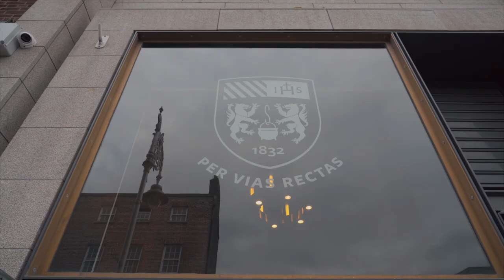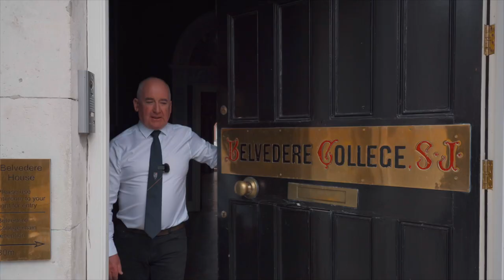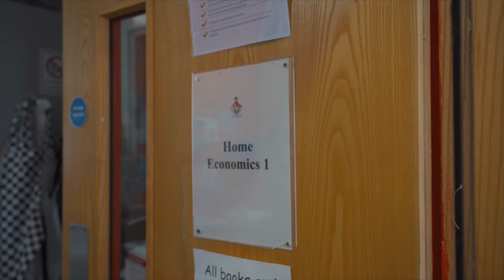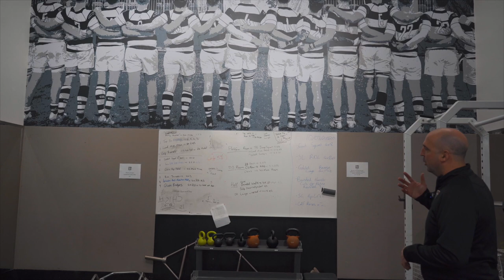Elements 2020 Virtual Tour | BCSJ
Welcome Elements 2020, Class of Rhetoric 2026.  We hope you are ready to embark on a formative and fulfilling 6 years at Belvedere.  See you in August and get involved!

AMDG 2020

The College is a Catholic school under the trusteeship of the Society of Jesus. Set in the centre of Dublin city, it continues today a tradition since 1832 in the Jesuit approach to education.